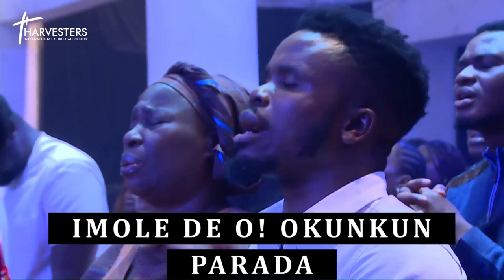INTENSE WORSHIP FOR YOUR PRAYER TIME